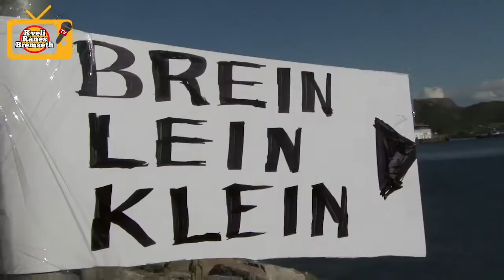KRB-TV - Hjemkomsten (E06)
Siste episode for denne gang har tittelen "Hjemkomsten". Friske fraspark fra herrene Kveli, Rånes og Bremseth.